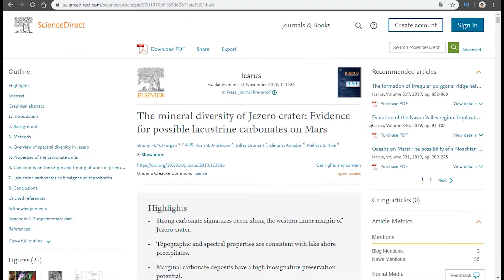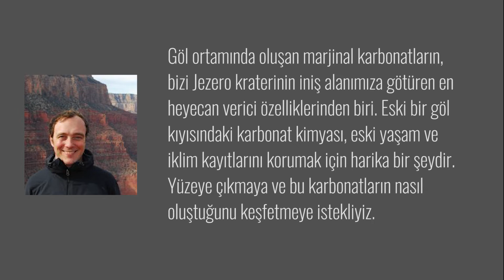Mars 2020 Rover'ı Neler Yapacak?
NASA'nın Temmuz 2020'de başlatacağı ' Mars 2020 ' misyonunun bugün, kısa bir özet şekliyle neler yapacağını anlattım.

Dünya Nasıl Oluştu? - (Theia Gezegeni)

İRLANDA Hakkında Bilinmeyen 20 Gerçek!

Buğra Yazıcı Videoları kanalımda, bilim, korku, gerilim, hikaye gibi kategorilerde, 51. Bölge konuları, antik uzaylılar, eski çağ gizemleri, uzay-zaman ilişkileri, gerilim ve korku hikayeleri ve bilim-teknoloji ilgi alanım olmak üzere videolar hazırlıyorum. Videoları montajlarken daha da bilgileniyor, zevk alıyor, korkuyor ve eğleniyorum. Her hafta yeni video yayınlamaya özen gösteriyorum.

blockbuster-atmosphere-1-calm-by-sascha-ende
3993-long-note-three-by-kevin-macleod
gloom-horizon-by-kevin-macleod